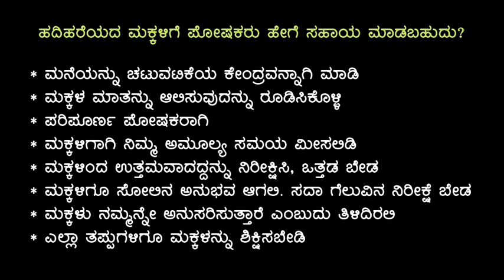ಹದಿಹರೆಯದ ಮಕ್ಕಳಿಗೆ ಪೋಷಕರು ಹೇಗೆ ಸಹಾಯ ಮಾಡಬಹುದು | ಪ್ರೋ. ಕರುಣಾಕರ ಕೋಟೆಗಾರ್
ಹದಿಹರೆಯದ ಮಕ್ಕಳಿಗೆ ಪೋಷಕರು ಹೇಗೆ ಸಹಾಯ ಮಾಡಬಹುದು?
* ಮನೆಯನ್ನು ಚಟುವಟಿಕೆಯ ಕೇಂದ್ರವನ್ನಾಗಿ ಮಾಡಿ
* ಮಕ್ಕಳ ಮಾತನ್ನು ಆಲಿಸುವುದನ್ನು ರೂಡಿಸಿಕೊಳ್ಳಿ
* ಪರಿಪೂರ್ಣ ಪೋಷಕರಾಗಿ
* ಮಕ್ಕಳಿಗಾಗಿ ನಿಮ್ಮ ಅಮೂಲ್ಯ ಸಮಯ ಮೀಸಲಿಡಿ
* ಮಕ್ಕಳಿಂದ ಉತ್ತಮವಾದದ್ದನ್ನು ನಿರೀಕ್ಷಿಸಿ, ಒತ್ತಡ ಬೇಡ
* ಮಕ್ಕಳಿಗೂ ಸೋಲಿನ ಅನುಭವ ಆಗಲಿ. ಸದಾ ಗೆಲುವಿನ ನಿರೀಕ್ಷೆ ಬೇಡ
* ಮಕ್ಕಳು ನಮ್ಮನ್ನೇ ಅನುಸರಿಸುತ್ತಾರೆ ಎಂಬುದು ತಿಳಿದಿರಲಿ
* ಎಲ್ಲಾ ತಪ್ಪುಗಳಿಗೂ ಮಕ್ಕಳನ್ನು ಶಿಕ್ಷಿಸಬೇಡಿ

ಪ್ರೊ. ಕರುಣಾಕರ ಕೋಟೆಗಾರ್‌
ಮುಖ್ಯಸ್ಥರು, ಕಂಪ್ಯೂಟರ್ ಅಪ್ಲಿಕೇಶನ್ ವಿಭಾಗ, ಎಂಐಟಿ ಮಣಿಪಾಲ
ಸಿಂಡಿಕೇಟ್ ಸದಸ್ಯರು, ಮಂಗಳೂರು ವಿಶ್ವವಿದ್ಯಾನಿಲಯ